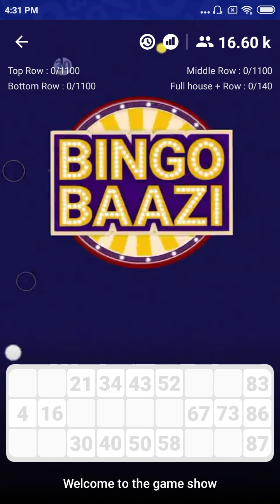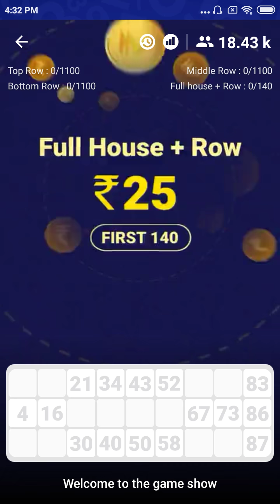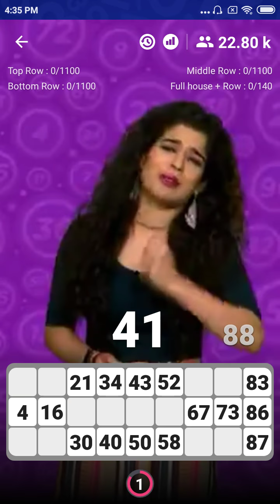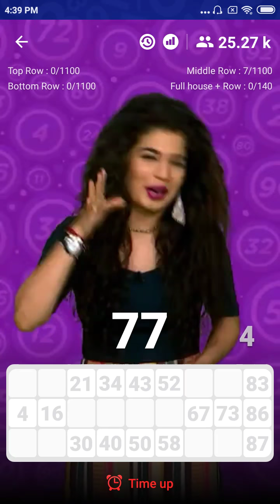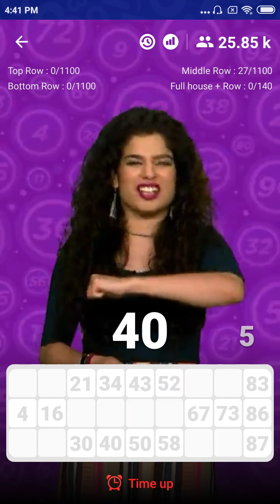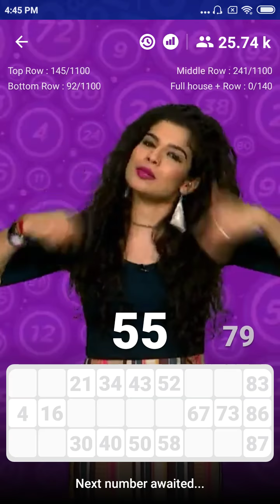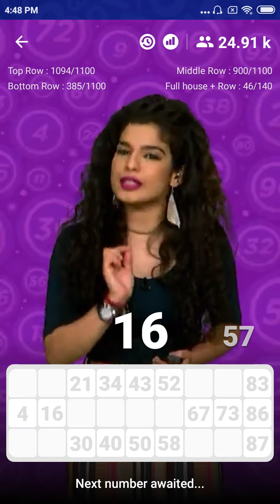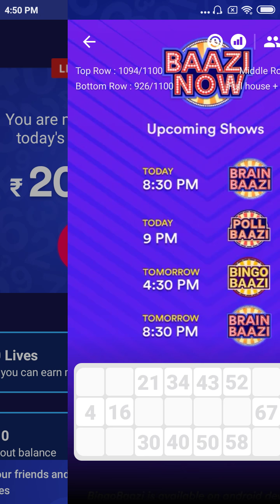Bingo Game - BingoBaazi | 9th Feb'19 | 4:30 PM